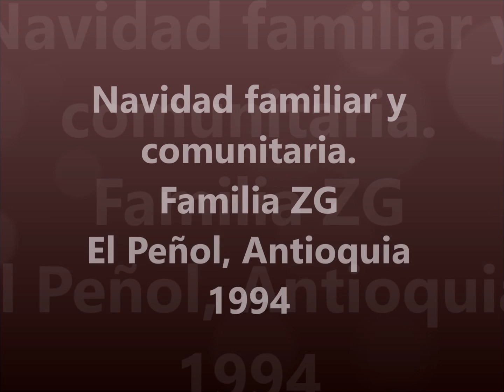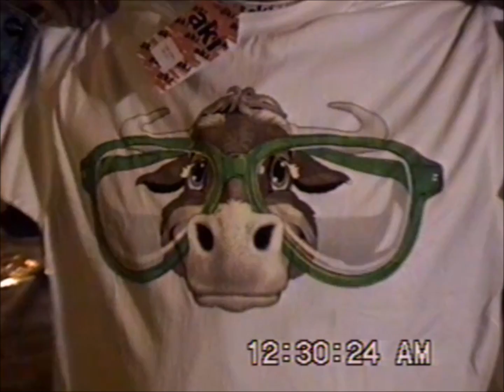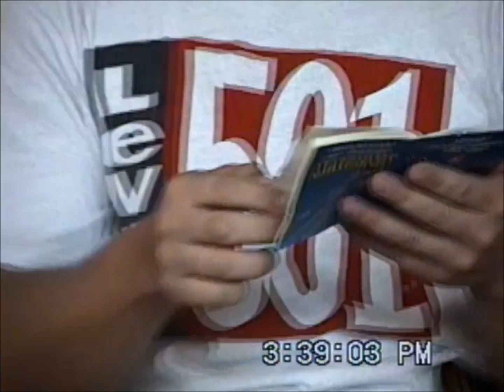Navidad familiar y comunitaria familia R&G 1994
Una comunidad y un país crecen cuando en los hogares hay valores y los mismos se proyectan a su entorno.
Este vídeo recopila  dos días de la familia conformada por doña Ruby y don Gilberto, en los que celebran la Navidad en el seno de su hogar el 24 de diciembre de 1994, en El Peñol, Antioquia, Colombia; y el 25 lo hacen con la comunidad campesina.
El nombre del video podría ser: familia, amor, valores, alegría, bondad y acogimiento.
La cultura paisa se ha y se caracteriza por su compromiso social y su responsabilidad de compartir con los demás, especialmente con el menos favorecidos, y este es un ejemplo muy claro.
Personalmente, solo tengo agradecimiento infinito por el amor, la amistad, el respaldo y el respeto con que siempre fui acogido en este hermoso hogar. Capítulo especial  es la paciencia de doña Ruby para con mis ocurrencias, pero el problema es que sentía ese hogar como mío y pude materializar muchas locuras.
¡Que viva la Navidad, las tradicional cargadas de amor y generosidad, y el hogar R/G!